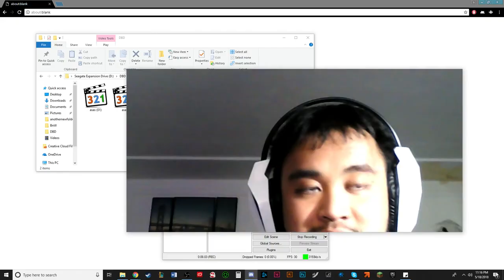Art Interview: Mariko Mori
Mariko Mori.